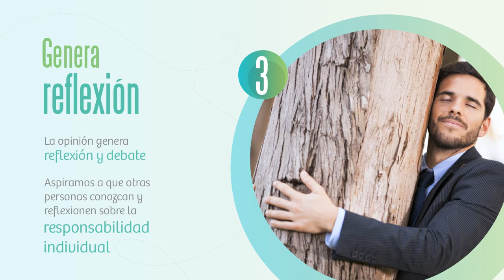¿Cómo funciona soyresponsable.es?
Comunidad de personas comprometidas con sigo mismo, con los demás y con el entorno.